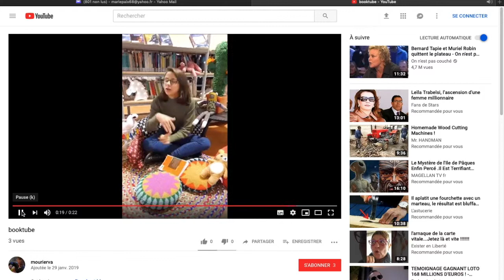Mosellire 2019 Collège Jean Mermoz de Yutz Cat 6e 5e 2e prix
Dans le cadre du concours départemental des jeunes lecteurs MoseL’lire 2018/2019, les participants pouvaient présenter un livre de la sélection sous la forme d’une vidéo, à la manière de booktubeurs.

Parmi les productions vidéos lauréates de cette 12e édition, voici le booktube du Collège Jean Mermoz de Yutz Cat  6e 5e   2e prix.